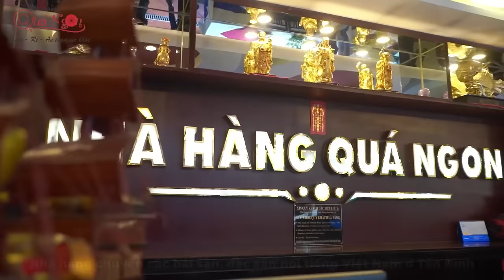NHÀ HÀNG QUÁ NGON - ĐỊA ĐIỂM ĐẶT TIỆC TẤT NIÊN SỐ 1 SÀI GÒN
Sự kiện tất niên rất cần thiết vào dịp cuối năm và lựa chọn một địa điểm tổ chức cũng quan trọng không kém. Hơn 14 năm kinh nghiệm tổ chức nhiều loại hình tiệc, Quá Ngon sẽ mang đến buổi tiệc Year End Party hoàn hảo và để lại nhiều dư vị cảm xúc cho khách mời với:
  🎉 Không gian sân vườn, ban công rộng thoáng. Hệ thống phòng VIP riêng tư, sang trọng dành cho những bữa tiệc thân mật, ấm cúng, sức chứa linh hoạt từ 20 - 100 khách.
  🎉 Set Menu tiệc, thực đơn tự chọn, Đặc sản, Hải sản đa dạng, được trình bày tinh tế, hấp dẫn phục vụ mọi nhu cầu của thực khách.
  🎉 Trang bị đầy đủ ATAS, dàn Karaoke trong phòng. Hỗ trợ trang trí set up không gian, bàn ghế theo chủ đề và tính chất tiệc.
Nhà hàng Quá Ngon luôn sẵn sàng giúp bạn tổ chức một tiệc tất niên ý nghĩa, một tân niên tưng bừng với chi phí tiết kiệm nhất, CHỈ TỪ 𝟐.𝟓𝟓𝟎.𝟎𝟎𝟎 𝐕𝐍𝐃/𝐁𝐚̀𝐧. Alo ngay 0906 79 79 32!
*𝑵𝒉𝒂̀ 𝒉𝒂̀𝒏𝒈 𝑸𝒖𝒂́ 𝑵𝒈𝒐𝒏 𝒄𝒂𝒎 𝒌𝒆̂́𝒕:
- Không kinh doanh thú rừng.
- Không dùng phẩm màu, nguyên liệu không tốt cho sức khỏe.
💒 Địa chỉ: 306-308 Lê Văn Sỹ, Phường 1, Quận Tân Bình, TP.HCM
☎ Hotline: 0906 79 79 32
NHÀ HÀNG ONLINE QUÁ NGON FOOD
(Trực thuộc Nhà hàng Quá Ngon)
NHÀ HÀNG VẠN LỘC PHÁT
(Cùng hệ thống Nhà Hàng Quá Ngon - TPHCM)
💒 Địa chỉ: 68 - 68A/12 Mặt tiền Quốc lộ 13, Khu Phố Trung, Phường Vĩnh Phú, Thành phố Thuận An, Tỉnh Bình Dương